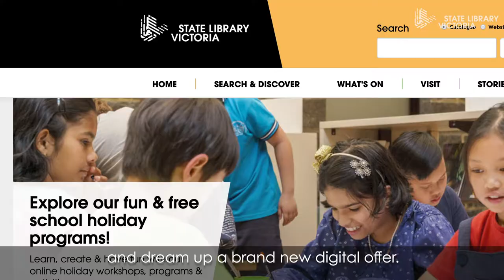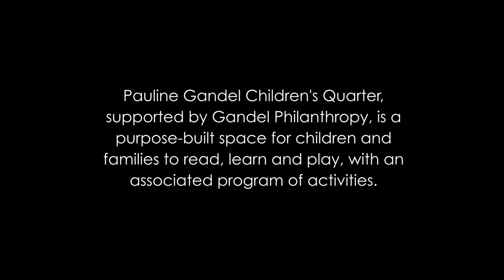Pauline Gandel Children's Quarter: Introducing our COVID-19 programming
The Pauline Gandel Children's Quarter at State Library Victoria is a stunning new space for children's learning which could not have been achieved without the support of John and Pauline Gandel. It was up and running for just 14 weeks before the COVID-19 pandemic forced us to close our doors – and dream up a brand new digital offer. This short film reveals some of the highlights of our rich online program. Pauline Gandel Children's Quarter, supported by Gandel Philanthropy, is a purpose-built space for children and families to read, learn and play, with an associated program of activities.